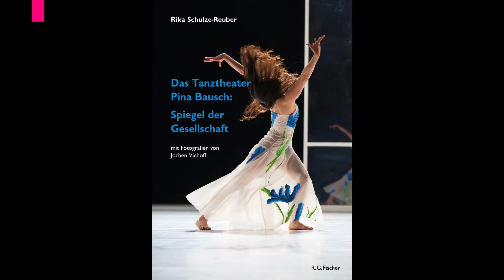Rika Schulze-Reuber: Das Tanztheater Pina Bausch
Pina Bausch – ein Leben für den Tanz
Pina Bausch – die international bekannte Choreografin wäre am 27. Juli 80 Jahre alt geworden. Wir blicken auf ihr Leben und auf das, was sie und ihr Werk geprägt hat zurück.